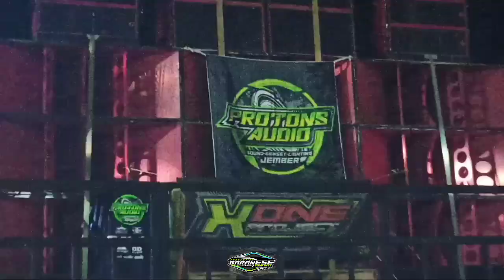TRAP PEMBUKA ACARA FULL BASS||ELIMI TUT BRT AUDIO||BARANESE 2022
Judul : Dj Trap Elimi Tut Full Bass 2022
REMIX: FANGGA PANGGA X BARANESE SLOW BASS ||KASRI BARAN BULULAWANG||

🚫INFO KERAS : DI LARANG APLOD ULANG TANPA IZIN KAMI 🔥

DUKUNG TERUS YA .DAN KAMI AKAN MENJADI LEBIH BAIK LAGI KARNA KALIAN SEMUA . 😘🔥🔥